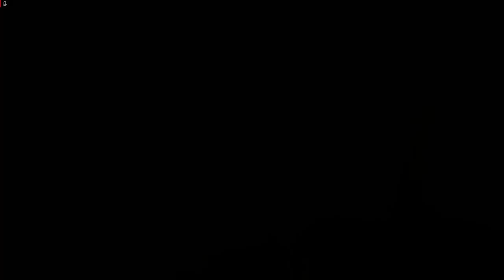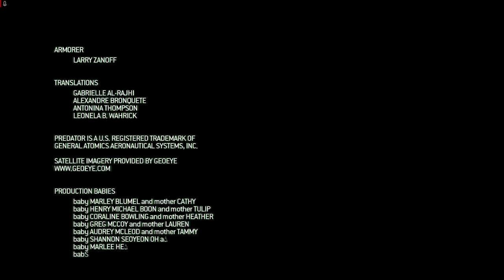Call of Duty Modern warfare 2 | Mission EndGame Gameplay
Config:
1.Intel G4560
2.Aorus RX 570 4GB
3.Viper 8GB 2400Mhz
4.PNY 240GB ssd
5.Monitor HP 22fw
6.Headphone Gamdias Eros M1
7. Keyboard Fantech K612 Soldier
8. Mouse A4tech Bloody A91

call of duty modern warfare release date,
call of duty pc,
call of duty modern warfare multiplayer,
modern warfare multiplayer gameplay,
mw,
cod,
video games,
games,
gaming,
fps,
spec ops,
mp,
multiplayer,
warfare,
modern,
gamer,
activision,
gamers,
gameplay,
call of duty gameplay,
call of duty modern warfare multiplayer gameplay,
call of duty modern warfare sbmm,
modern warfare sbmm,
modern warfare best smg,
modern warfare aug gameplay,
modern warfare aug gunsmith,
modern warfare aug,
modern warfare record,
modern warfare nuke,
modern warfare most kills,
modern warfare world record,
modern warfare gold,
modern warfare best gun,
call of duty mw gameplay,
call of duty mw,
sniper,
sniper mission,
funny moments,
Stealth,
Stealth mission,
Endgame,
mission endgame,
Final Part,
COD Endgame,

Afridi,